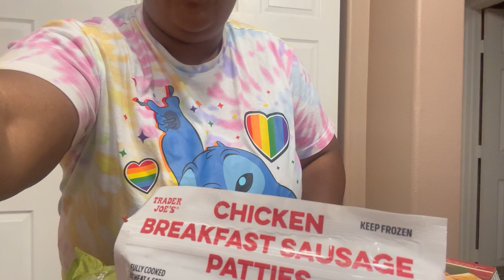(Vlog) First Time At Trader Joes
I really had a good time traveling through the Las Vegas Trader Joes. So Many goodies to try and I will keep you posted on what goodies I like. Let me know your Trader Joe Favorites!